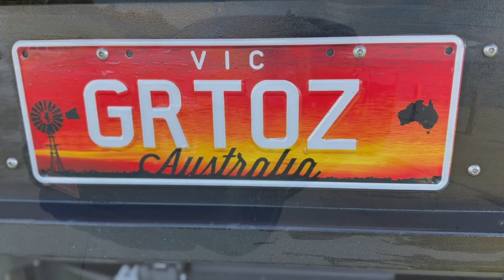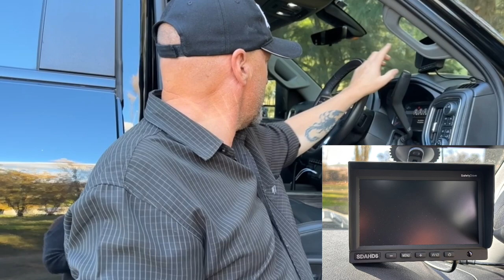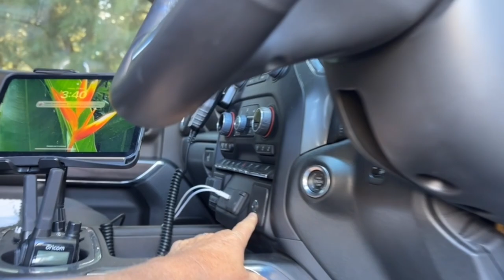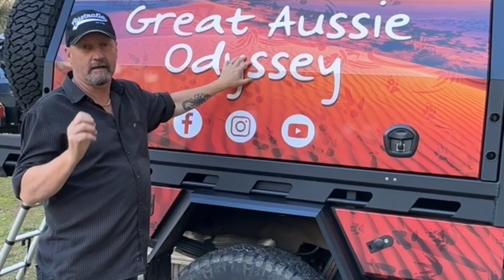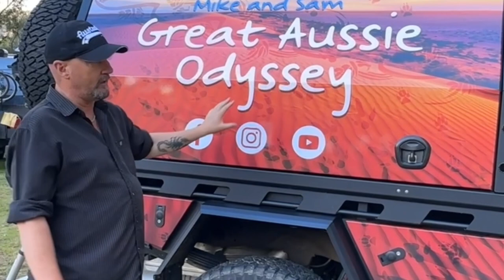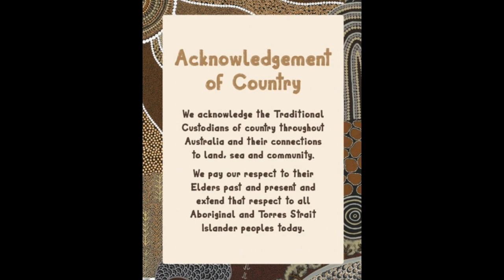Great Aussie Odyssey - "GMSV Chevrolet Silverado 2500HD"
Bonus Episode - We reveal the build details of Beast our MY22 GMSV Chevrolet Silverado 2500HD. The episode also includes a rare look at GMSV Australias' Chevrolet Remanufacturing Facility where the trucks are changed from Left Hand Drive to Right Hand Drive.